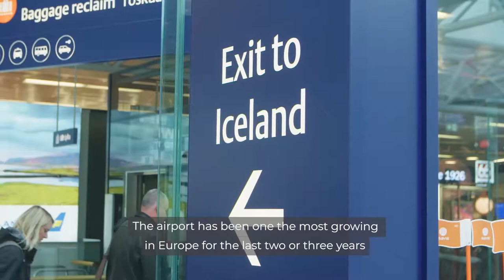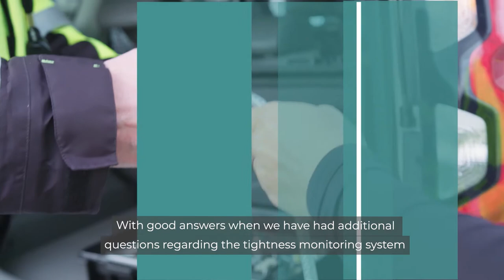(EN) Atmos Portable Tightness Monitor at Keflavik International Airport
Discover how Atmos International's APTM system delivers results for a major hub between North American and Europe.